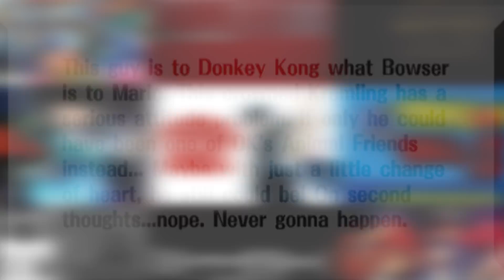Why DK And K.Rool Are Best Buddies Now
Two sworn mortal enemies... Donkey Kong and King K Rool...

They've fought, punched, and bashed each other across the head for literally decades... and since Super Smash Bros Ultimate was released, their feud has seemingly only continued...

So Why is it that they seem to be friends now? They are literally roommates now after all...But How does someone as evil as King K Rool get over such a fervent hatred of Donkey Kong? And why would Donkey Kong Forgive such a Douchy Kroc?